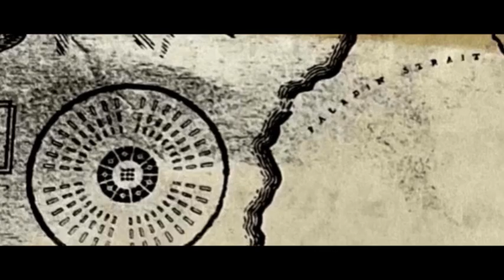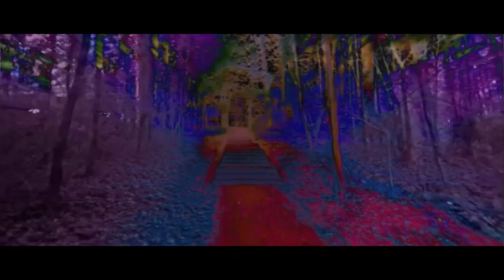Paladin Strait [Fanmade Music Video]